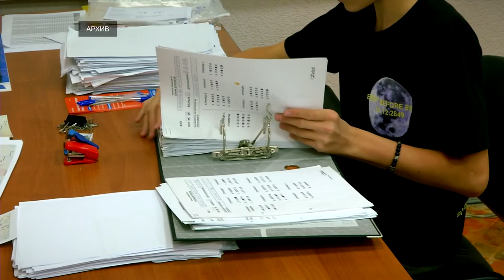В Госдуму внесён законопроект об упрощении трудоустройства подростков